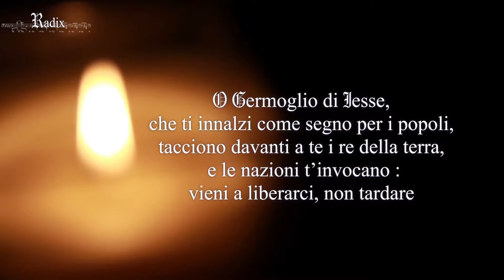3 - Antifone O - Radix